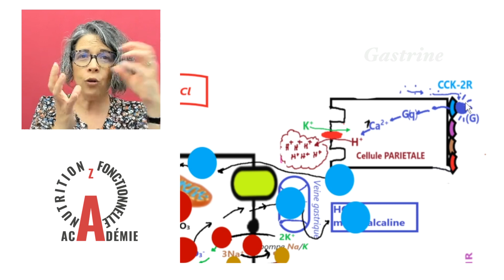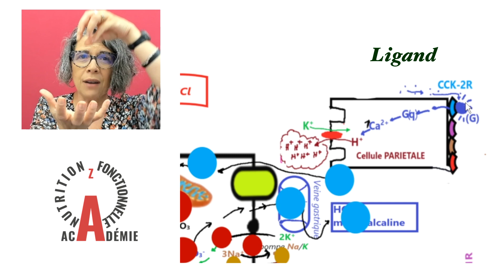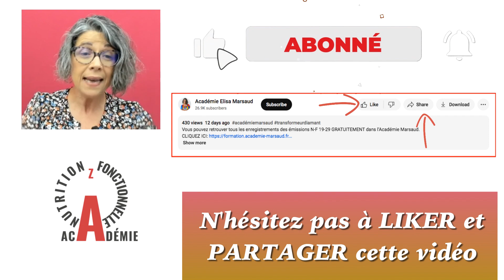La Danse des Récepteurs : Comprendre les Liens entre Gastrine et Calcium